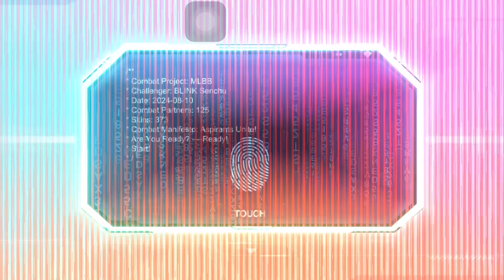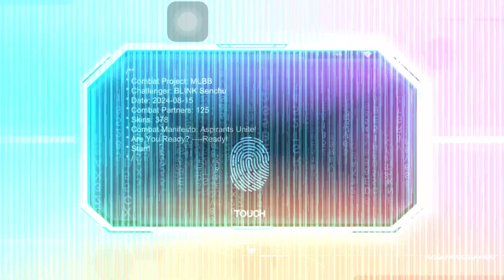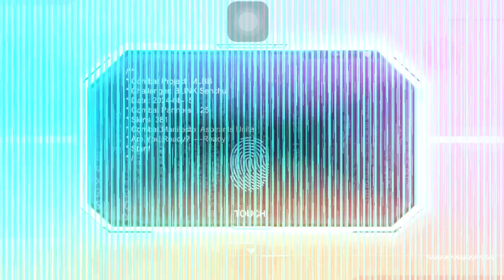Aspirants Unite Event | Phase 2 | Recharge Tasks 2024